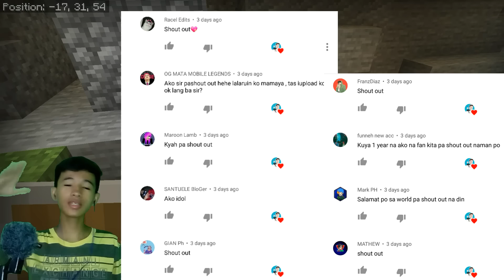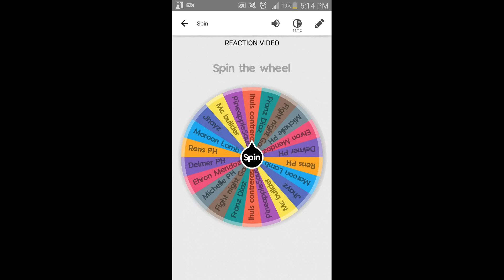FINDING DIAMOND + VILLAGE! | Let's Play MINECRAFT Survival | Season 2 EP. 2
Yow what's up guys so eto ang Season 2 episode 2 ng ating minecraft survival series. Guys nakahanap tayo ng diamonds at village!

CONGRATS SA MASWERTENG MAIREREACT KO NA BIDYO!
NASA VIDEO NA ITO YUNG SPIN/RANDOM PICK!
✅LIKE & FOLLOW NYO FB PAGE NATIN✅